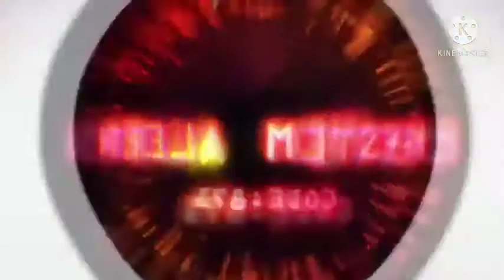Kirito and Eugeo AMV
Skip Intro 3 0:36